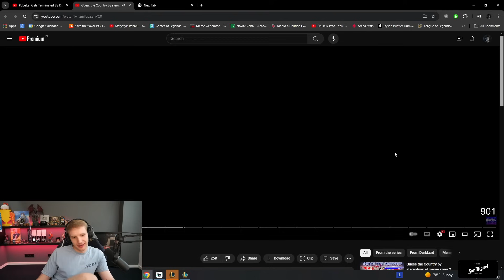HOW TO PLAY THE MOST BROKEN JUNGLER IN S14 (FREE LP)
Chapters:

0:00-1:18 -INTRO
1:18-10:40 -GAME 1
10:40-18:23 -GAME 2
18:23-18:48 -OUTRO